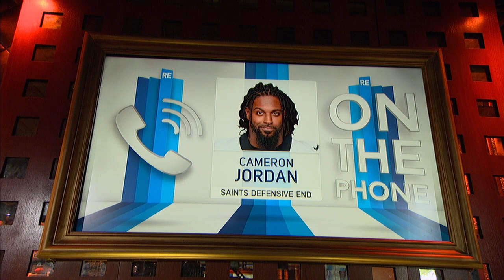Saints DE Cameron Jordan Talks Defense, Falcons Bad Blood & More w/Rich Eisen | Full Interview